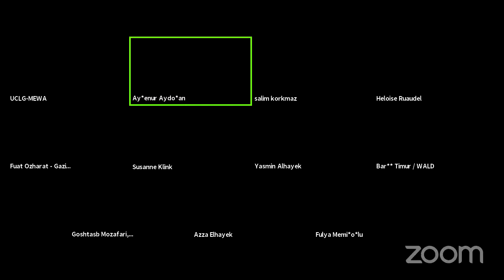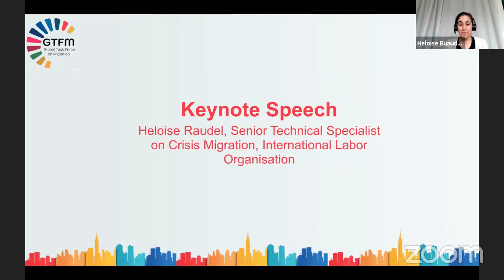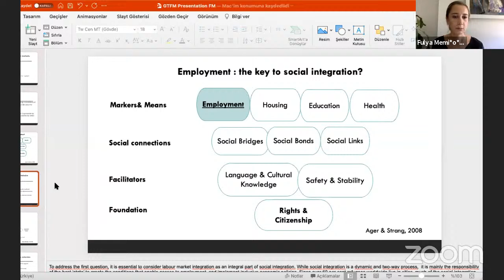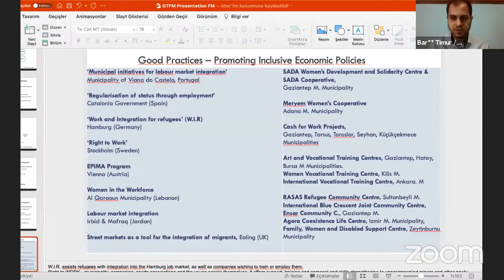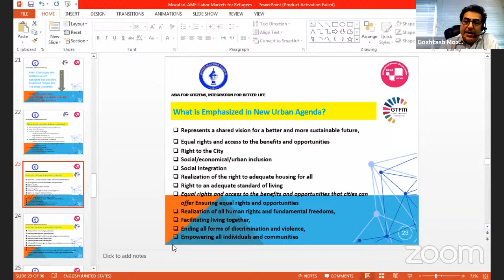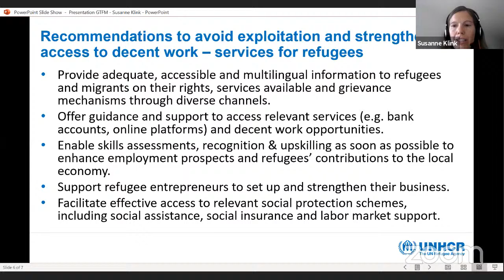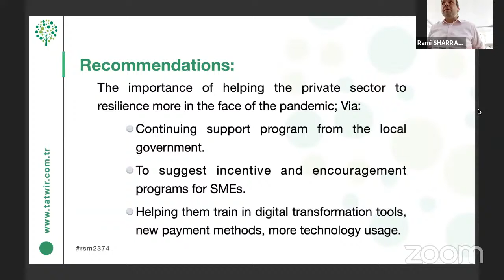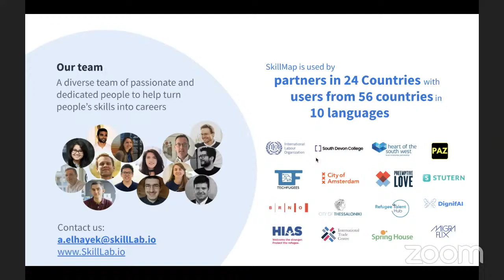Global Task Force on Migration 3rd Meeting